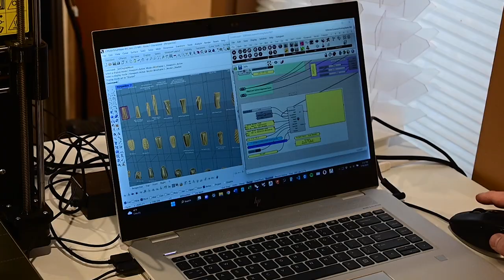Ann Arbor-based artist uses 3D printing to create unique ceramic art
Ann Arbor-based artist Mark Meier uses a 3D printing process to create clay pottery.

Timelapse footage provided by Mark Meier